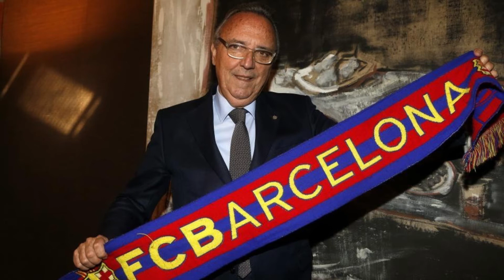Recordando el FC Barcelona de la era Gaspart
Echando la vista atrás para recordar la peor época del FC Barcelona de la era moderna bajo la presidencia de Joan Gaspart durante los años 2000 y 20003.